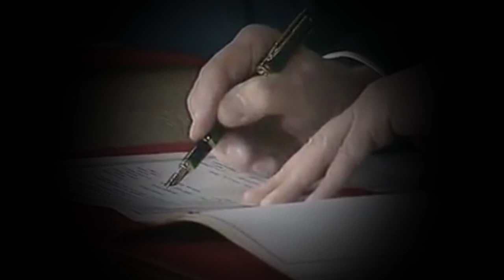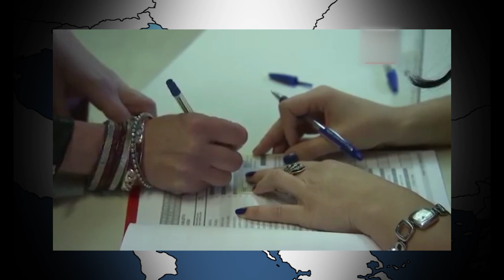NON PAPER - The Slovenian solution to Balkan Borders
NON-PAPER a supposed Slovenian document and map published on the web by an unknown user. Shows the supposedly Slovenian plans to divide Bosnia and North Macedonia. For more details watch the video.